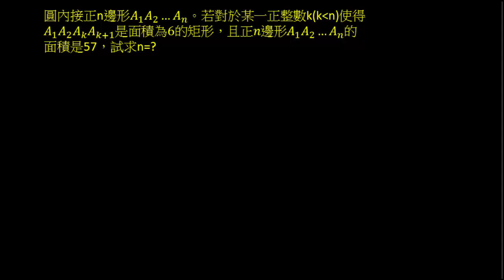何老愛數學2012嘉義中學科學班入學考試第12題(求正N邊形的N)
A1A2AKAK+1所構成的矩形面積是什麼意義?
101學年度第二次考試題目